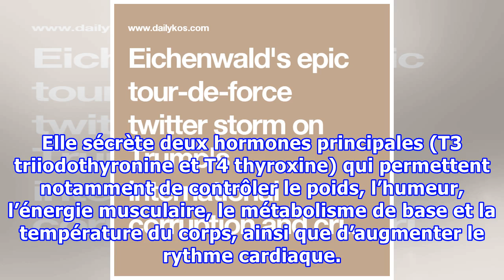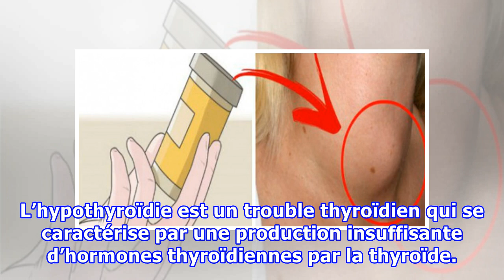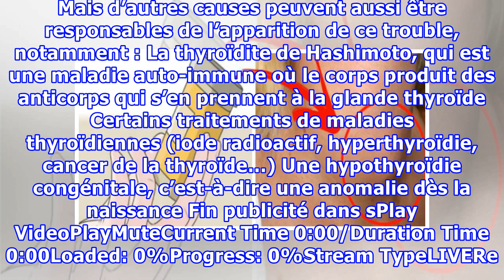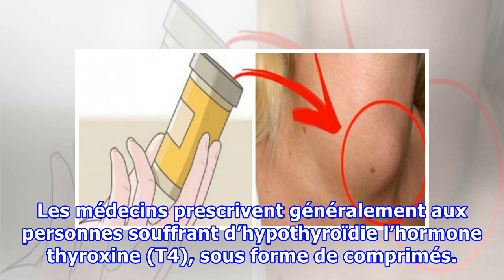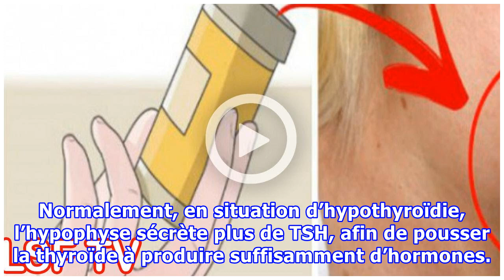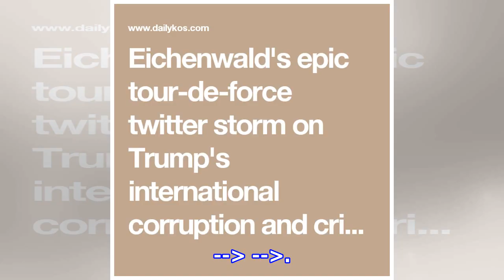Comment savoir si votre glande thyroïde va mal et comment y remédier immédiatement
L’hypothyroïdie est le trouble de la thyroïde le plus courant, qui survient quand cet organe ne produit plus suffisamment d’hormones. Puisque c’est une maladie qui ne guérit pas, la prise d’hormones thyroïdiennes à vie est nécessaire pour compenser le déficit. Or les traitements contre l’hypothyroïdie, en cas de non-surveillance, peuvent être inadaptés et conduire à un surdosage, et des effets secondaires. ADVERTISINGinRead invented by Teads Qu’est-ce que l’hypothyroïdie ? La thyroïde est une gl...